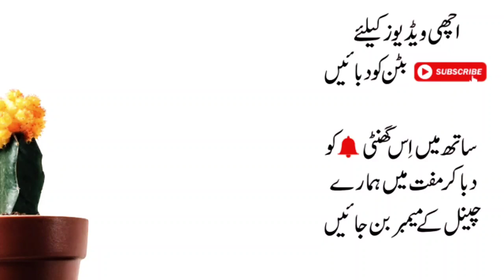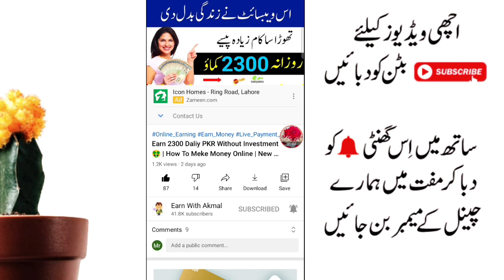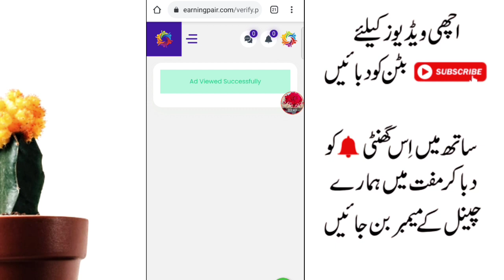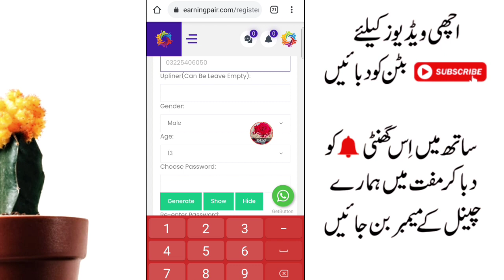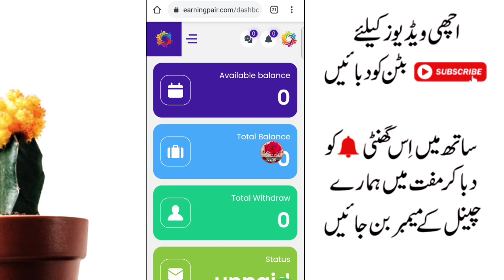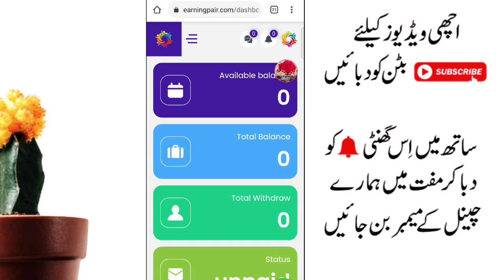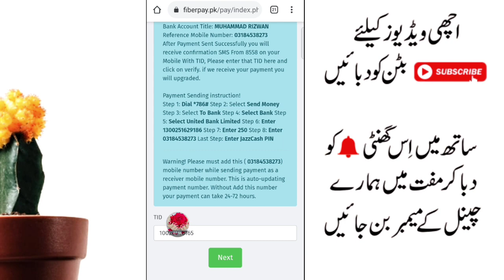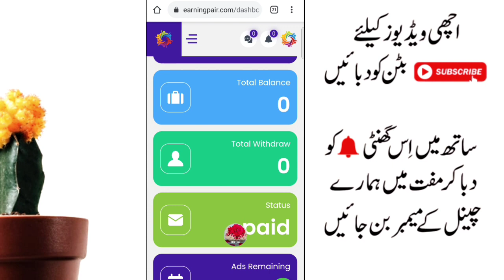Earn 3000 PKR Daliy Without Investment | Meke Money Online |Best Earning Wabsite 2021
Earn 3000 Daliy PKR Without Investment | Meke Money Online |Best Earning Wabsite 2021

Your Quarries :-